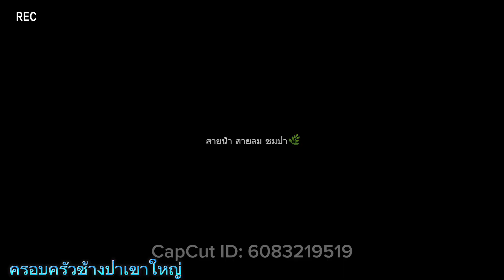Wildlife Thai Elephants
Elephants in the wild deserve to live their lives in their natural habitat, the forest, as they are meant to be.🌿